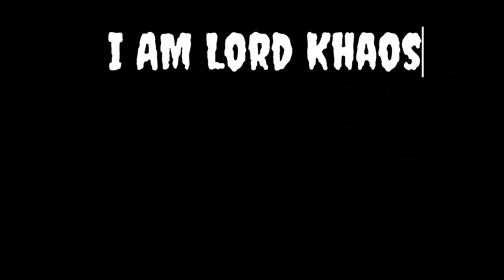Lord Khaos - Honestly (Official Music Video)